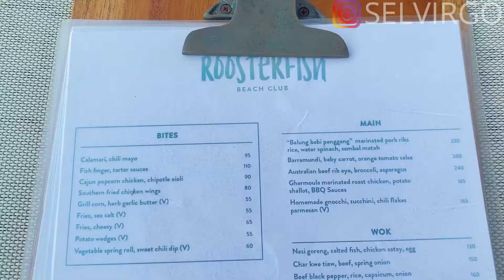REVIEW ROOSTERFISH BEACH CLUB, BEACH CLUB BARU DI PANTAI PANDAWA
Roosterfish Beach Club berlokasi di jalan pantai pandawa. Tempat ini asik banget buat nikmatin poolnya ditambah viewnya yang keren ,rasanya setengah Europe banget, bersih tempatnya, staffnya asik, ramah, pantai yang indah, uncroweded, kualitas makanan dan minuman, kolam renang besar, parkir luas. Tidak ada minimum spend nya, jadi kalian duduk dimana saja bebas dan kalian bisa berenang dan mendapatkan towel, asalkan konsum makan dan minum. Beach club ini juga menawarkan berbagai macam kuliner trendi, salad segar, serta hidangan laut panggang favorit khas Bali dengan area outdoor barbeque dan oven pizza yang menggunakan kayu bakar sebagai elemen khasnya. Disini ada live music nya, kalian bisa ajak teman atau pasangan kalian berkunjung ke roosterfish beach club. Recommended
Line : selvirgo